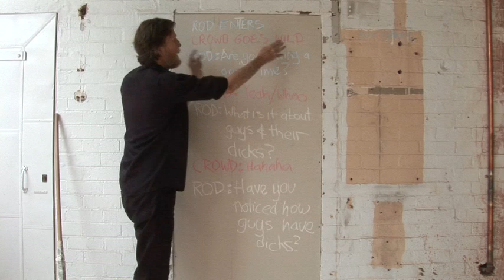Rod Quantock writes his new Melbourne Comedy Festival show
A rare look into comedy legend Rod Quantock's writing process.

See Rod's new show at the 2010 Melbourne International Comedy Festival